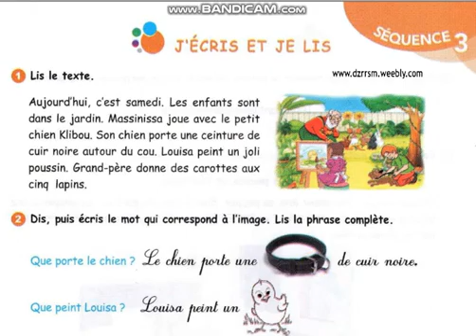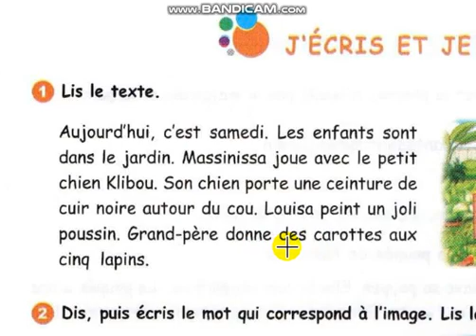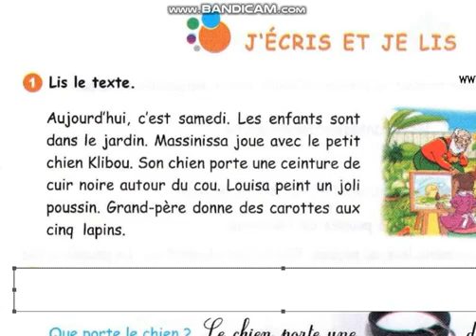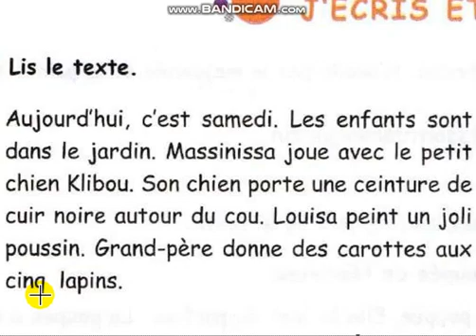الثالثة ابتدائي 2019 تحضير الإختبار الثالث فرنسية 1ه